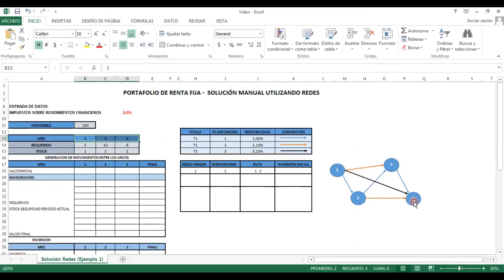Portafolio de Renta fija Explicación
Descripción de ejercicio de optimización de Portafolio de Renta Fija